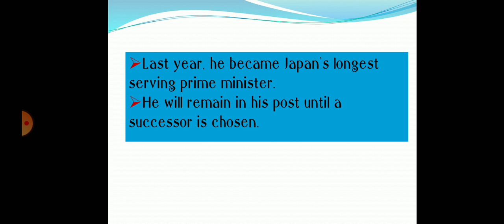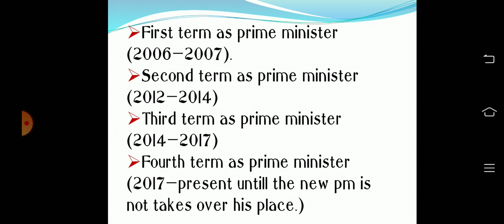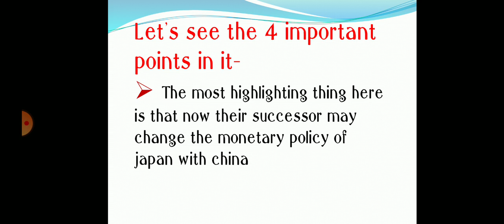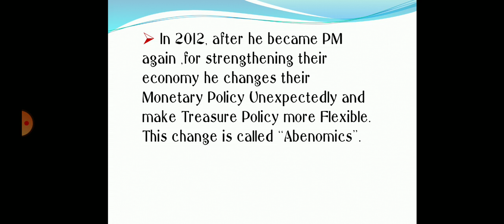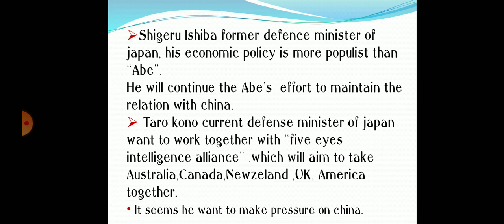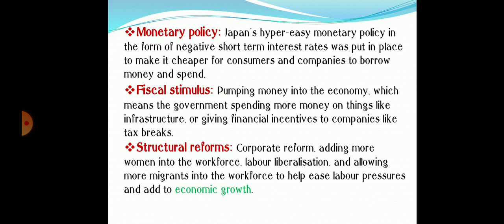UPSC Prelims: Abenomics|All Points for Exam|Current Affairs 20 L:15|CSE 20/21,IBPS,BPSC SI,BPSC 64th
Abenomics: Abe+ Economics
Economic policy of Japan
Watch full Class for UPSC 20
BPSC Interview
BPSC 65th Main

Covid 19 related all news for Exam
UPSC,  BPSC, BPSC SI, IBPS,SSC, RAILWAY

Current Affair for Civil Service Exam 20/21
Covid 19 All Facts & Points for All Exam
UPSC 20, BPSC, IBPS,BPSC SI, Railway Exam

Government Schemes with Explanation
New Education Policy 2020|Civil Service Exam,IBPS,BPSC SI,BPSC 64th Interview
UPSC:Current Affairs
New education policy and education policy 1968, 1986, 1992
5+3+3+4 system is explained in simple form.
Difference between old education policy and New education Policy
Current Affairs Series for UPSC prelim 2020, BPSC 66th PT, BPSC 65th Main, BPSC 64th Interview, BPSC SI Exam, IBPS, SSC, Railway Exam.

Swachch Sarvekshan 2020 MoHUA
Current News for Civil Service Exam 2020
SSC, BPSC SI, IBPS

First Five Year Plan to Sixth Five Year Plan|Economic Planning, India| Economy for BPSC- UPSC | L: 3

|| NITI Aayog Vs. Planning Commission || Planning In India L: 1 for BPSC 65th Main Exam UPSC 2020

||Effects of Revolt 1857: Socio, Eco & Political|| Modern History L:3 for UPSC 20, BPSC 65th & 66th

|| Modern History ||1857 Revolt & Bihar L:2 For UPSC 2020 BPSC 65th & 66th By Hamari Apni Pathshala